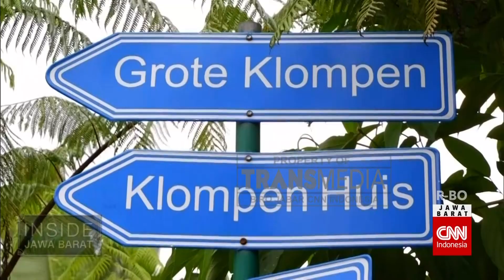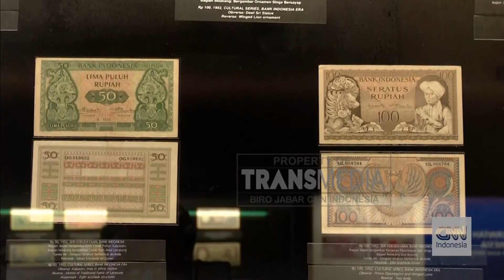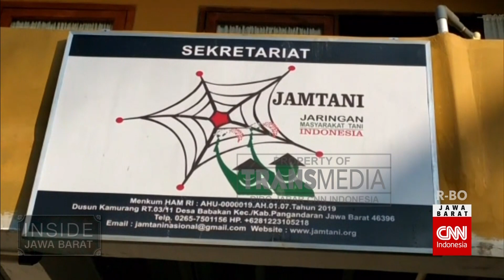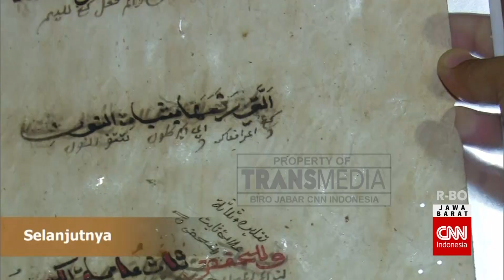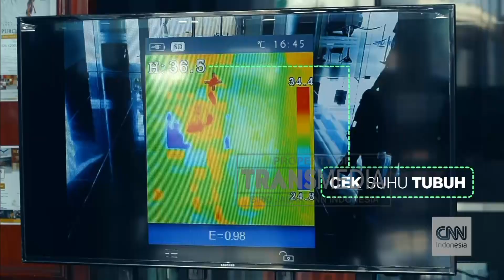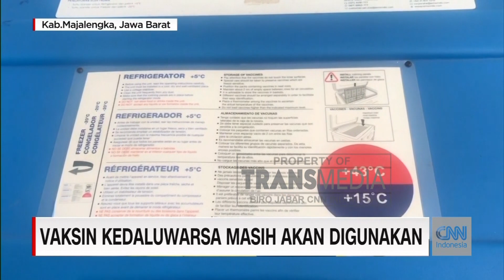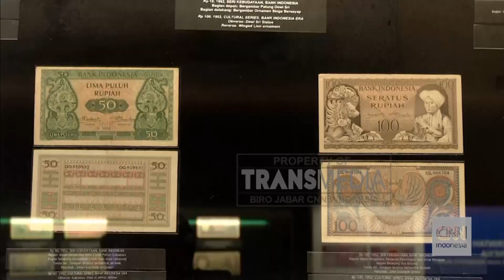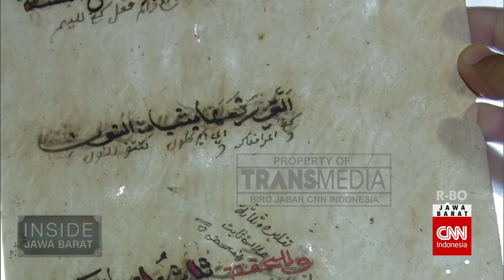Inside Jawa Barat Eps. 003 - CNN Indonesia Jawa Barat (Lokasi: The Great Asia Afrika)